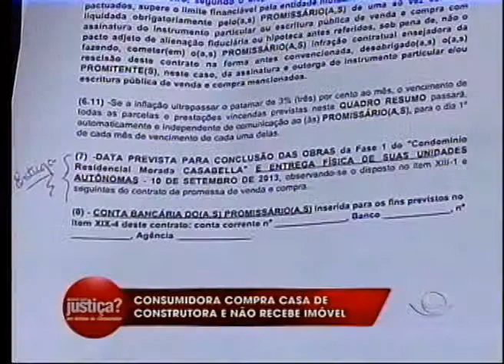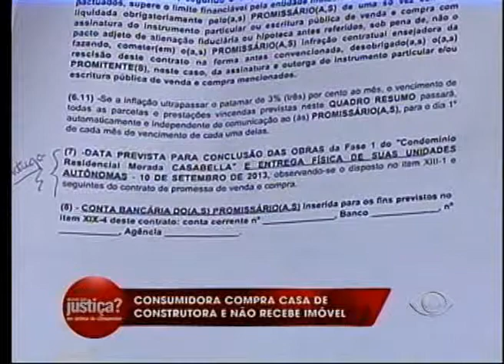FALANDO NISSO 02 10 2014 PARTE 02